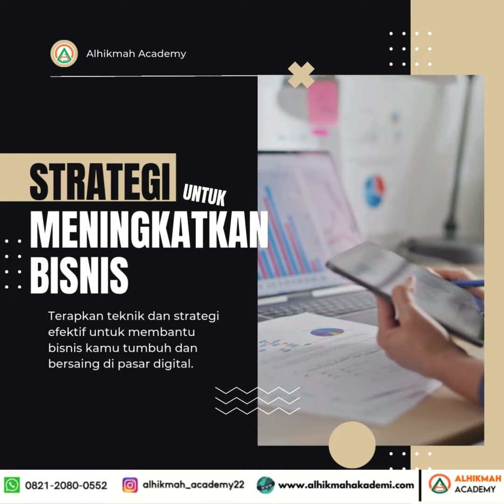Bergabunglah dengan Kursus Digital Marketing di Alhikmah Academy dan tingkatkan keterampilanmu!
🔥 Bergabunglah dengan Kursus Digital Marketing di Alhikmah Academy dan bawa bisnismu ke level berikutnya! Pelajari trik dan strategi yang terbukti efektif! Follow untuk konten menarik lainnya!